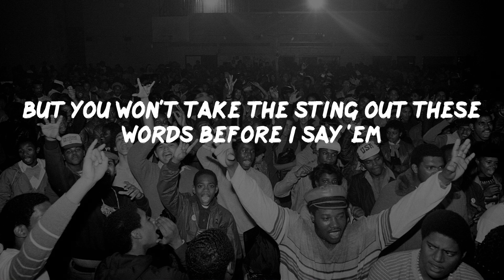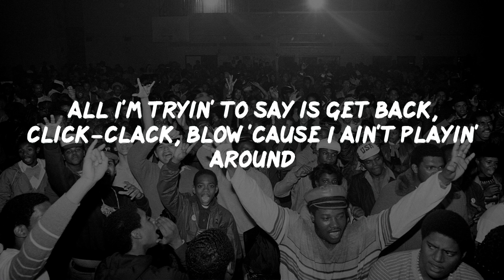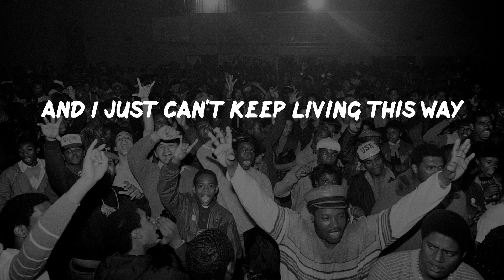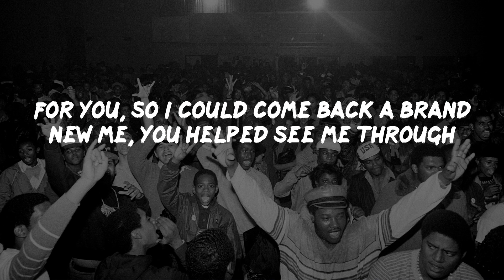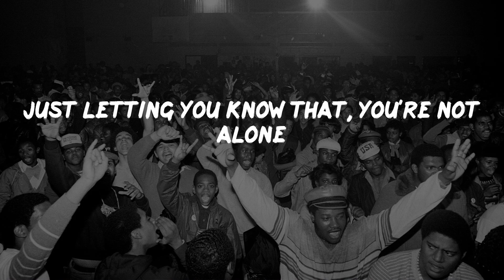Eminem - Not Afraid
Eminem - Not Afraid (Lyrics)
Eminem - Not Afraid (Video Lyrics)

Not Afraid Lyrics:
I'm not afraid, I'm not afraid (yeah)
To take a stand, it's been a ride
Everybody, I guess I had to
Go to that place
To get to this one
Now some of you
Might still be in that place
If you're tryin' to get out
'Cause ain't no way I'm a let you stop me from causin' mayhem
When I say I'm a do somethin' I do it
I don't give a damn what you think
I'm doin' this for me, so fuck the world, feed it beans
It's gassed up, if it thinks it's stoppin' me
I'mma be what I set out to be, without a doubt undoubtedly
And all those who look down on me, I'm tearin' down your balcony
No if, ands or buts, don't try to ask him why or how can he
From "Infinite" down to the last "Relapse" album he's still shittin'
Whether he's on salary, paid hourly, until he bows out or he shits his bowels out of him
He's married to the game, like a fuck you for Christmas
His gift is a curse, forget the Earth, he's got the urge to pull his dick from the dirt
And fuck the whole universe
Everybody (everybody)
Come take my hand come (come take my hand)
Just letting you know that, you're not alone
Holla if you feel like you've been down the same road
Okay quit playin' with the scissors and shit, and cut the crap
I shouldn't have to rhyme these words in the rhythm for you to know it's a rap
You said you was king
You lied through your teeth, for that fuck your feelings
Instead of gettin' crowned you're gettin' capped, and to the fans
I'll never let you down again, I'm back
In fact, let's be honest, that last "Relapse" CD was eh
Relax, I ain't goin' back to that now
All I'm tryin' to say is get back, click-clack, blow 'cause I ain't playin' around
It's a game called circle and I don't know how
I'm way too up to back down
But I think I'm still tryin' to figure this crap out
Thought I had it mapped out but I guess I didn't, this fuckin' black cloud
Still follows me around but it's time to exercise these demons
These muh'fuckers are doin' jumpin' jacks now
Everybody (everybody)
So starting today
I'm breaking out of this cage
I'm standing up, I'mma face my demons
I'm manning up, I'mma hold my ground
Time to put my life back together right now (now)
Admittedly, I probably did it subliminally
For you, so I could come back a brand new me, you helped see me through
And don't realize what you did, believe me you
I been through the ringer, but they could do little to the middle finger
My world, haters can make like bees with no stingers and drop dead
No more bee flingers, no more drama from now on
I promise to focus solely on handlin' my responsibilities as a father
So I solemnly swear to always treat this roof, like my daughters and raise it
You couldn't lift a single shingle on it, 'cause the way I feel
I'm strong enough to go to the club or the corner pub
And lift the whole liquor counter up 'cause I'm raising the bar
I'd shoot for the moon but I'm too busy gazin' at stars, I feel amazing and I'm not